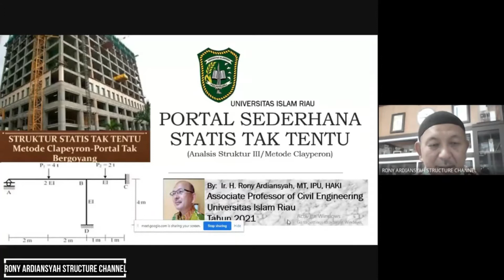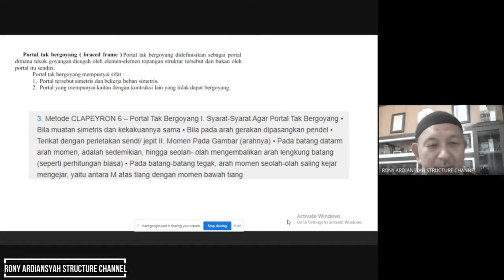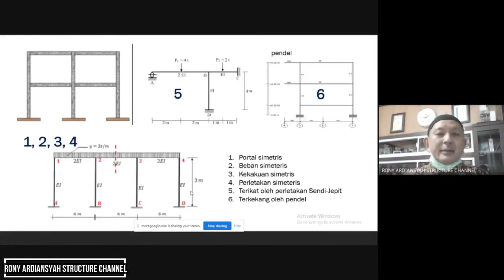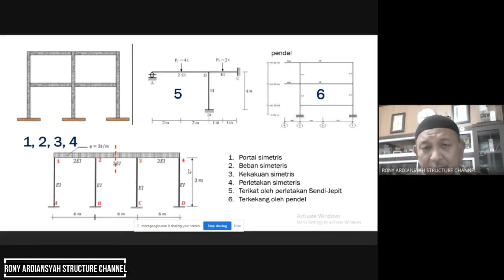Definisi Portal Tidak Bergoyang1